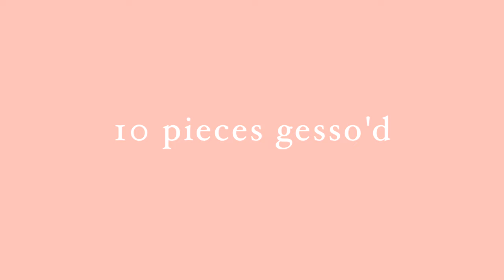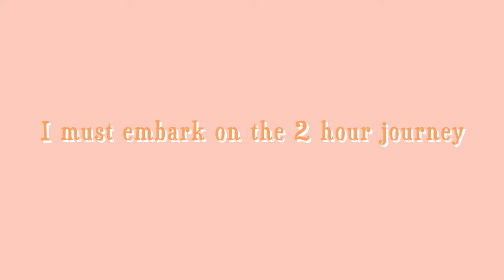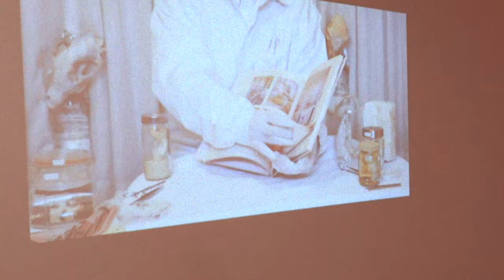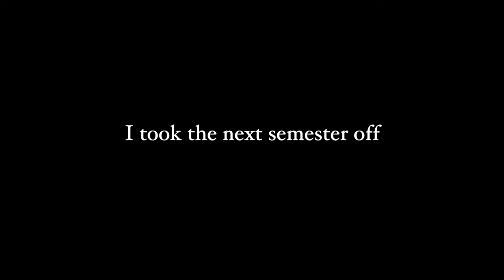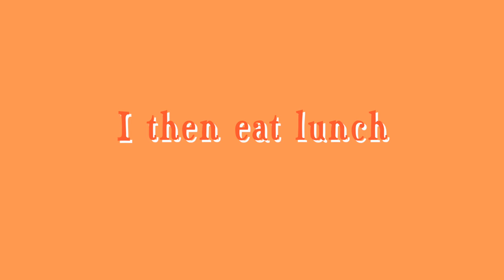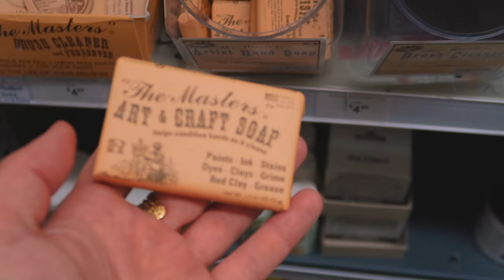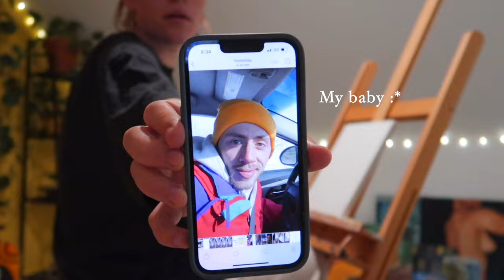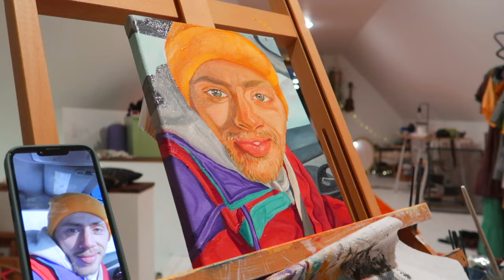2 months of Art school 🍄🎨 || Painting Abstract, Portraits, and writing essays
I’ve been at OCAD U since 2021! It’s had its ups and downs through the pandemic, finally my classes are all in person which was been amazing.